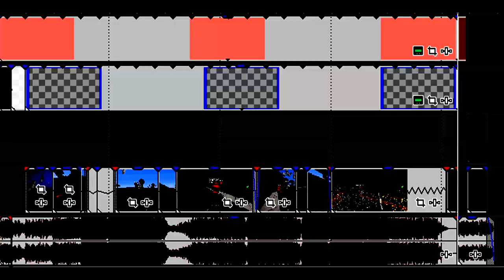"Faded Glory" New Intro, Second Edit! - Minecraft PvP Montage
Hello again guys and welcome to a new series of pvp montages! In this episode I will be making of a montage of good moments I have had while in combat and as always be sure to leave some support on the video, thanks!